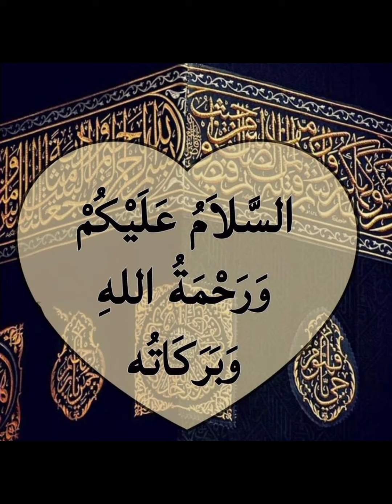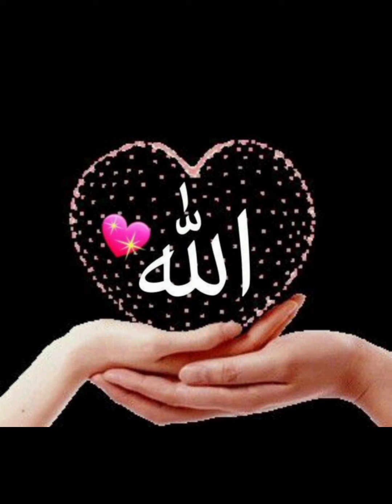islamic dpz 2023